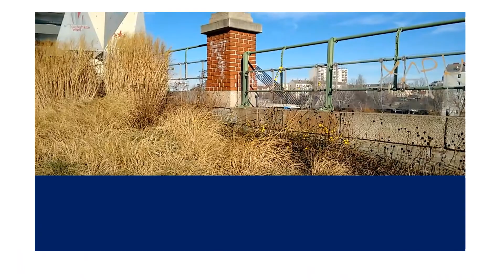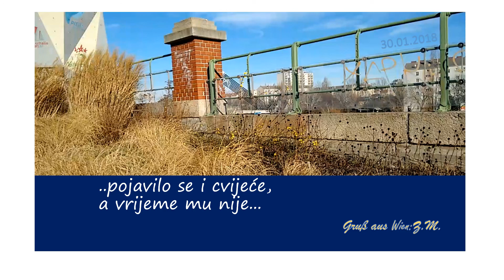Usred zime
Ova blaga zima me podsjeća na Karl Valentin-ov muzej u Muenchen-u:
eksponat je zimska četkica za zube, obložena krznom...